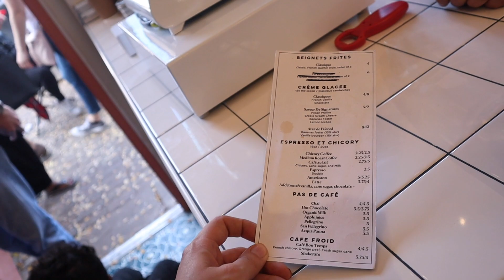SUNDAY VLOG | Dessert in Deep Ellum/Dallas....CLASSIC BEIGNETS (not in New Orleans)!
We decided to take a tour of our neighborhood to hunt for a dessert to wrap up the weekend! The weather was perfect so it just seemed right. Who can say no to a good dessert?